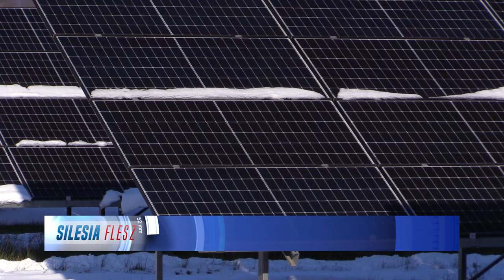Inwestycja Taurona na ukończeniu 30.11.2023